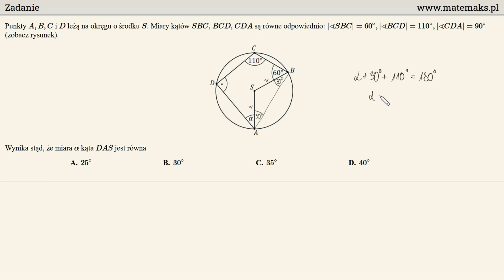Matura podstawowa 2021 - zadanie 21 - kąty w okręgu